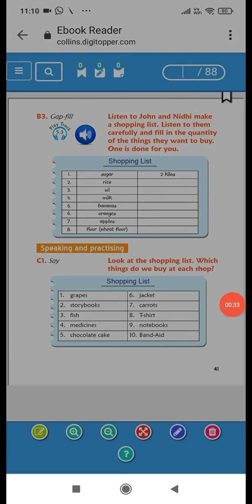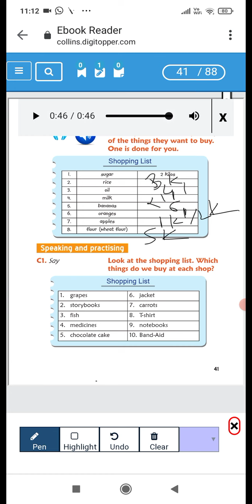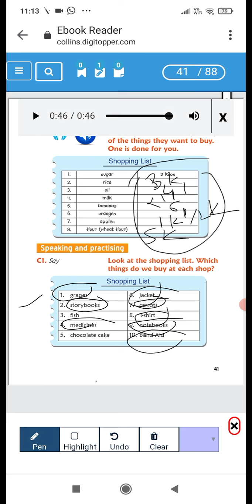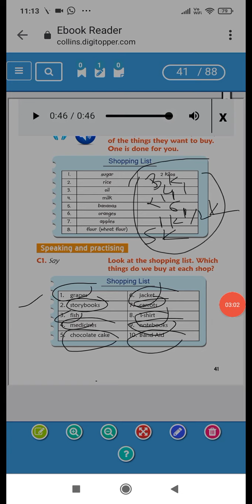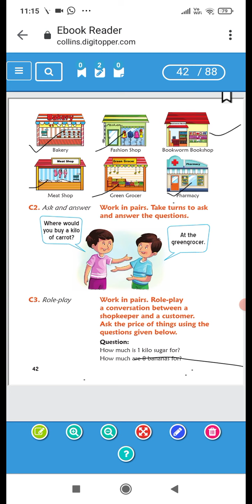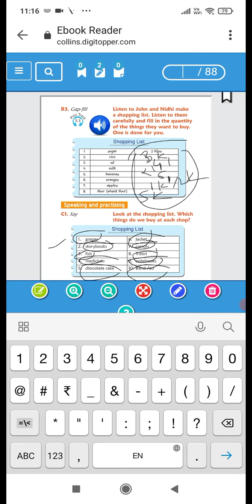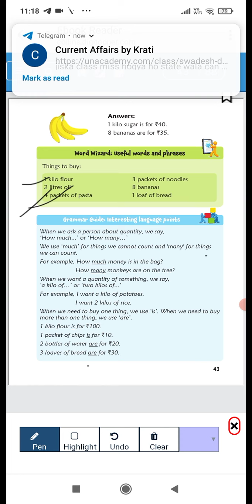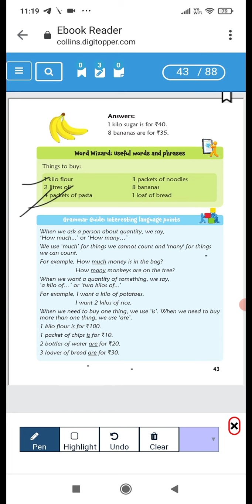class 2 lesson 5 page 41 43